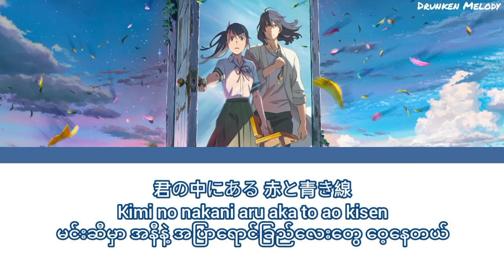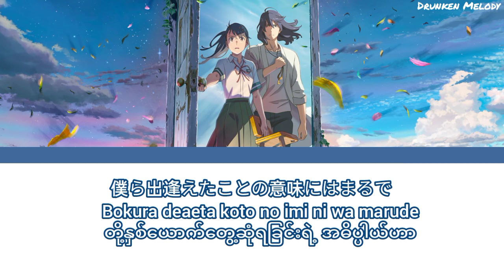すずめ by Radwimps [Myanmar sub+romaji]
Name: Suzume no Tojimari theme song Artist : Radwimps (ft. Toaka)

Translated and encoded by Yukai

We accept song requests as well!✨